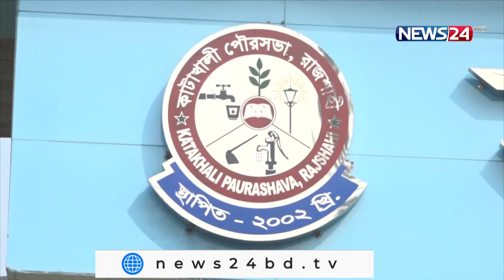English News at 6.30 PM on 1st December, 2021 on NEWS24 || 1Dec.21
On Aired on NEWS24 on 1st December, 2021
Our other YouTube channels :
News24 Official Address:
NEWS24
371/A
Bashundhara Road
Block – D
Bashundhara Residential Area
Dhaka - 1229